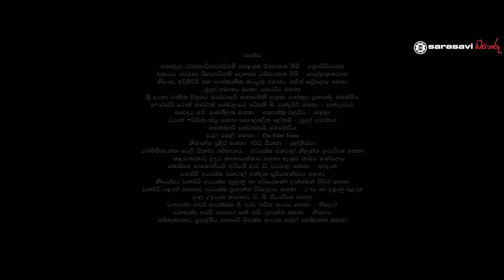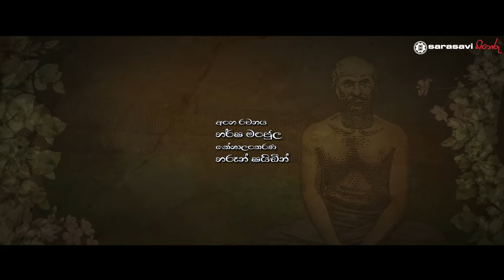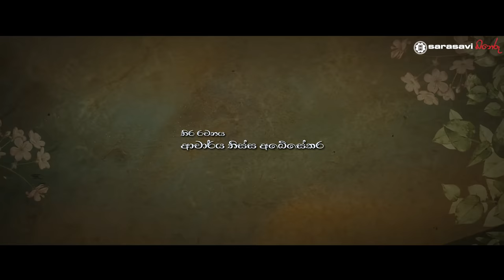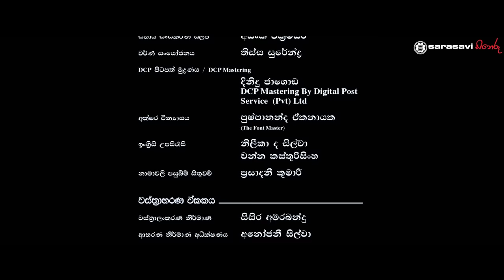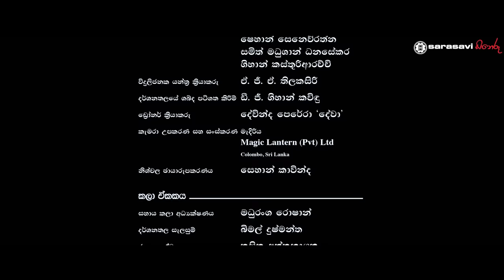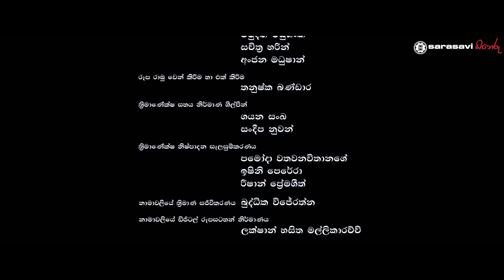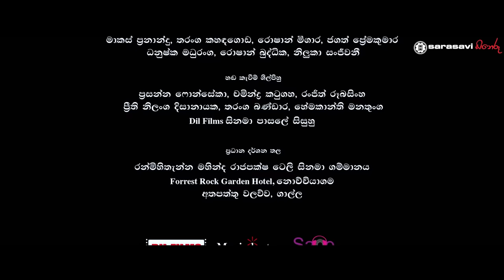Vijayaba Kollaya full movie - විජයබා කොල්ලය චිත්‍රපටය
Vijaya Kollaya is a Sinhala-language epic and drama film directed by Prof: Sunil Ariyaratne. The film's screenplay was written by Tissa Abeysekara, the last before his death.  The film stars Hemal Ranasinghe, Senali Fonseka and Ashan Dias.
විජබා කොල්ලය චිත්‍රපටය මායාදුන්නේ කුමරුගේ 1521 කැරැල්ල පසුබිම් කරගෙන ගත්කරු ඩබ් ඒ සිල්වා  රචිත විජබා කොල්ලය නවකතාව පදනම් කොටගෙන  මහාචාර්ය සුනිල් ආරියරත්නයන් විසින් නිර්මාණය කරන ලද  සිනමා සිත්තමකි.